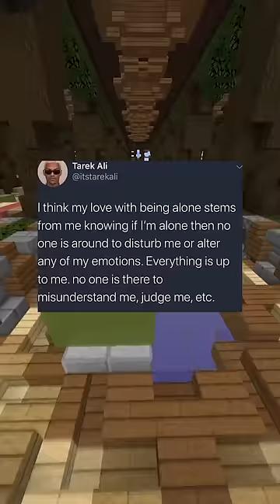Memes That Will Make You Laugh